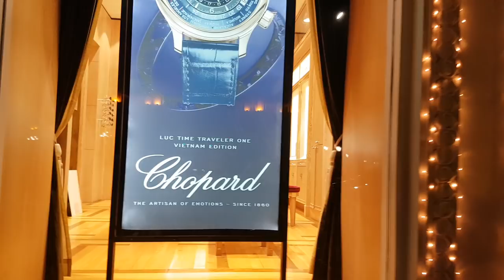Rolls-Royce Phantom Series II bản 2 màu đẹp mắt xuất hiện tại Thánh địa siêu xe Hà Nội